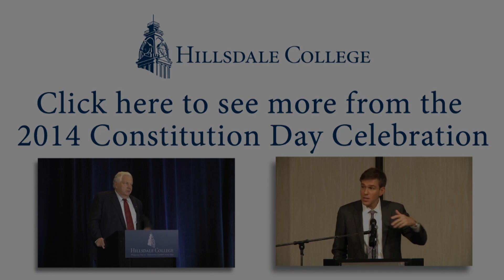Why We Celebrate the Constitution - Bill Bennett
"Why We Celebrate the Constitution"
William J. Bennett